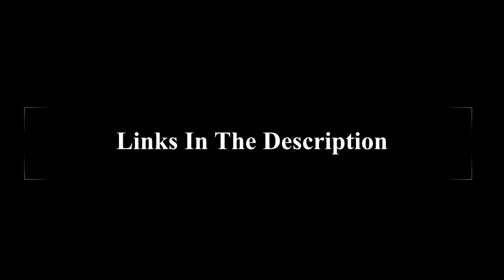2 From RhodeRex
of the Replay Round Table. As always, we thank you for taking the time to watch
our video and we hope you enjoy our content.

ENOX is
Michael Guevarez - Vocals
Roy Beatty - Bass
Ernesto Grassi and Mikey Luna - Guitars
John Cappatrelli - Drums